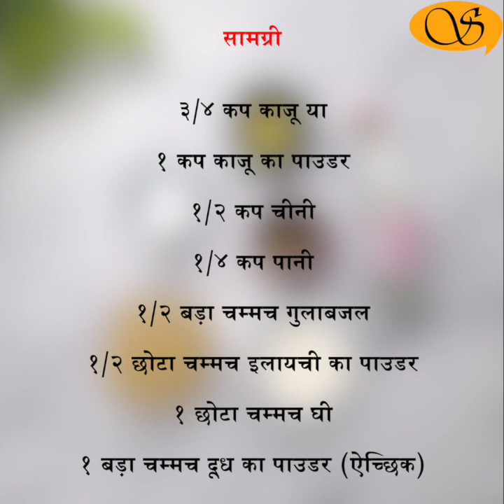Kaju Katli/काजू कतली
Kaju Katli
The cashew was first discovered by Europeans and Portuguese in Brazil mid 16th Century. The indigenous tribes had learnt how to eat the cashew from the local monkeys. The Portuguese were taught by the tribes how to roast the cashews to get the irritant off. The Portuguese brought cashews to Goa in around 1560. The tree thrived in the new climate and then spread to other parts of India. Cashew was spread to Southeast Asia and Africa in the second half of the 16th century. Today three countries namely Vietnam, India and Ivory Coast produce nearly 60% of the global produce. The English name comes from " caju"  a Portuguese word that means "nut that makes itself". Kaju Katli is a popular treat and one of the few barfi types that is not milk based. It is simple to make and very tasty to eat. Try this simple recipe.

Ingredients

¾ cup Cashew/1 cup Cashew Powder ३/४ कप काजू/ १ कप काजू का पाउडर
½ cup Sugar १/२ कप चीनी
¼ cup water १/४ कप पानी
½ tbsp Rose water/ १/२ बड़ा चम्मच गुलाबजल
½ tsp Cardamom Powder/ १/२ छोटा चम्मच इलायची का पाउडर
1 tsp Ghee १ चोटा चम्मच घी
1 tbsp Milk Powder(optional) १ बड़ा चमच्च दूध का पाउडर (ऐच्छिक)